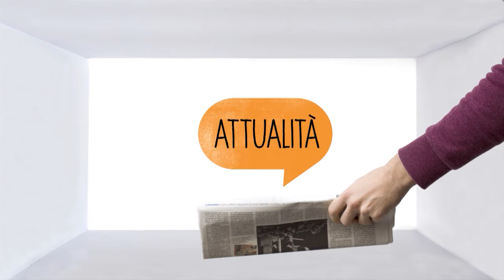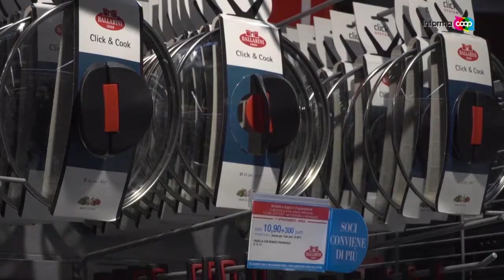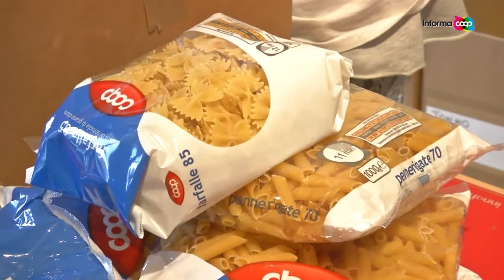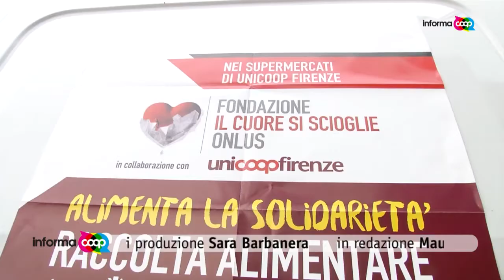Informacoop n.15/2016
Informacoop, la trasmissione televisiva di Unicoop Firenze, iservizi in questa puntata:1) L'Universale torna al cinema; 2) Click and cook, promozione pentole Ballarini; 3) Il carrello solidale, raccolta alimentare a favore di Caritas e delle associaioni del territorio sabato 9 aprile ( Infromacoop, puntata 16-17 aprile 2016)